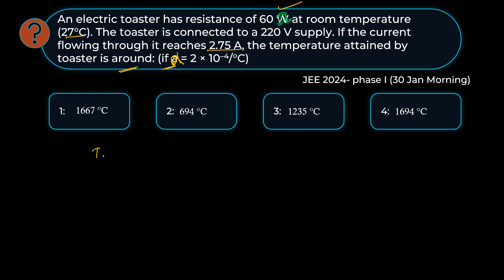JEE Main 2024, Physics 30 Jan Morning | An electric toaster has resistance of 60 W at room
An electric toaster has resistance of 60 W at room temperature (27°C). The toaster is connected to a 220 V supply. If the current flowing through it reaches 2.75 A, the temperature attained by toaster is around: (if a = 2 × 10–4/°C)

Uprise Academy